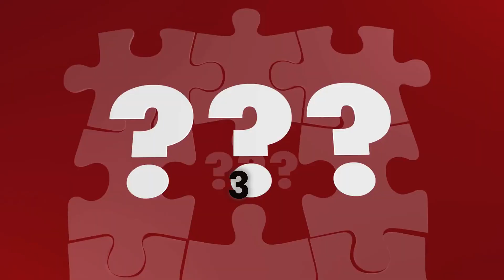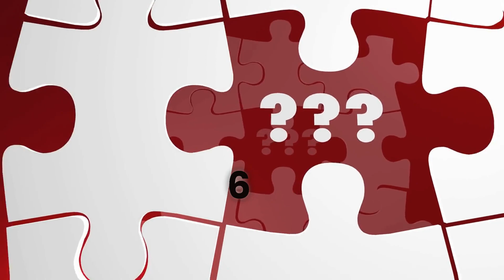What Do You Know About Lupus?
What Causes Lupus?

Why does the immune system go wrong?

LUPUS: AN AUTOIMMUNE DISORDER, Let's find out answers to the above questions and many more.

Feel free to engage.